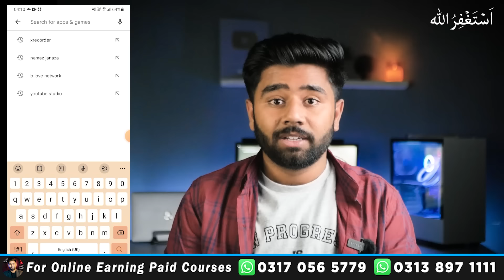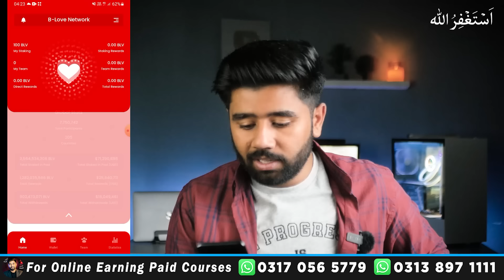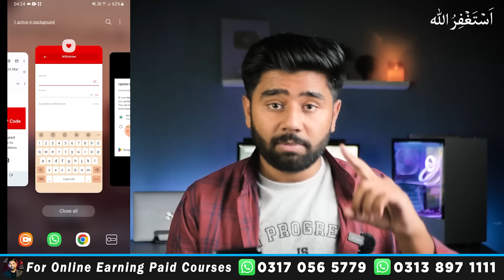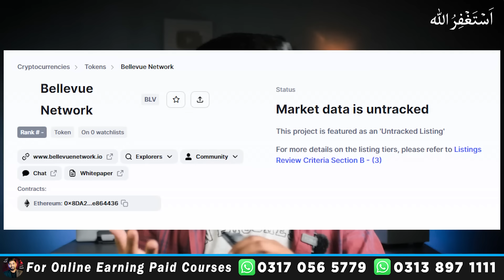B Love Network App se Paise Kaise Kamaye | BLV Token Complete Details about Earning & Withdrawal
Courses mai Enrollment kay lia WhatsApp karen :
Welcome to this video, here you will learn what is B Love Network App and how to earn money from it. As PSL, wasim akram and many other Celebrities talked about BLV Token and network so I will guide you about this app. Thanks